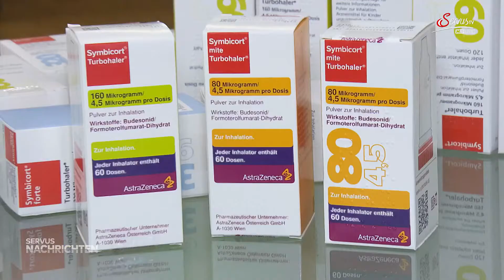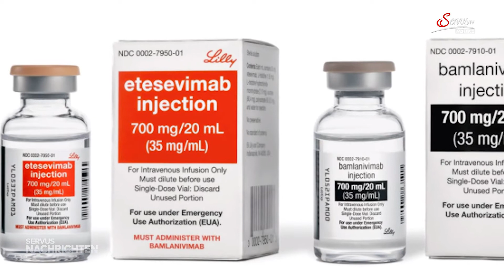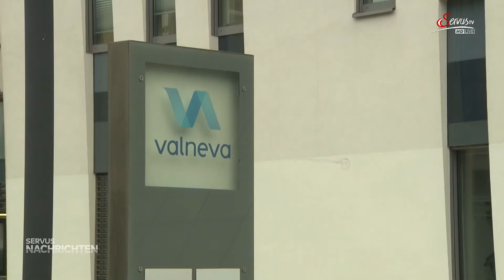EU meldet fünf vielversprechende Corona-Medikamente, Valneva noch 2021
EU meldet fünf vielversprechende Corona-Medikamente (Zulassung im Oktober), Valneva-Zulassung in der EU erfolgt noch 2021. ServusTV Nachrichten vom 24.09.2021